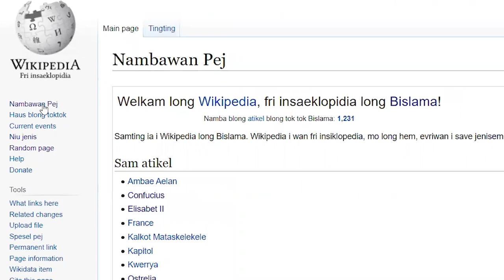Bislama: the super fun language you've never heard of.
Bislama is the main language of the island nation of Vanuatu in the South Pacific, and it's super fun. I first heard about it around 8 years ago when I met a man from Vanuatu and wanted to learn how to greet him in his native language.

Bislama grammar book